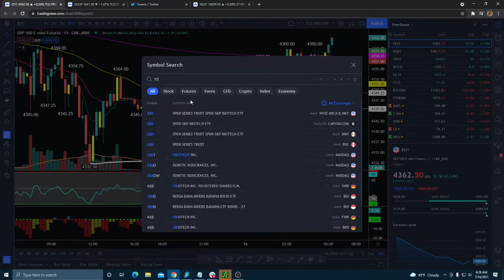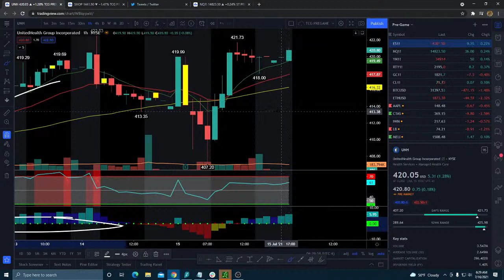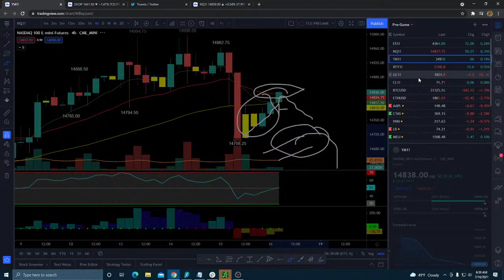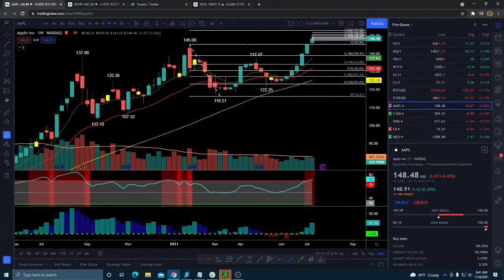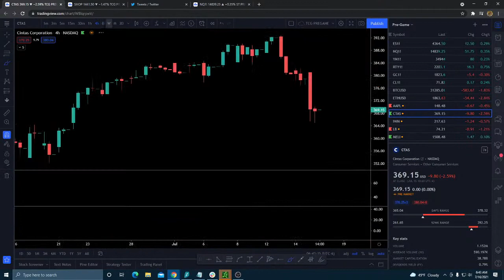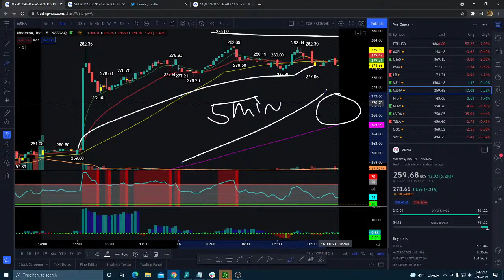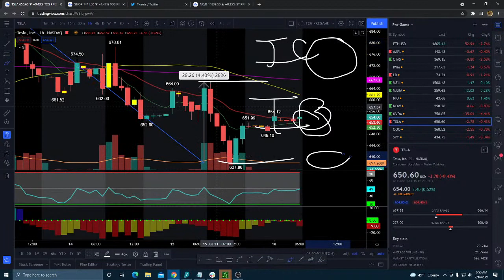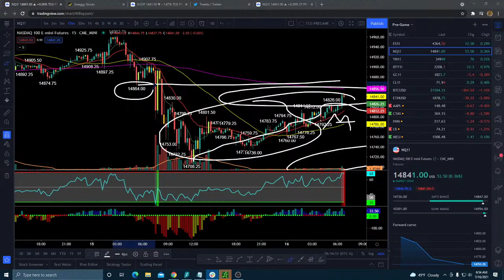Day Traders Pre-Game Show - July 16, 2021